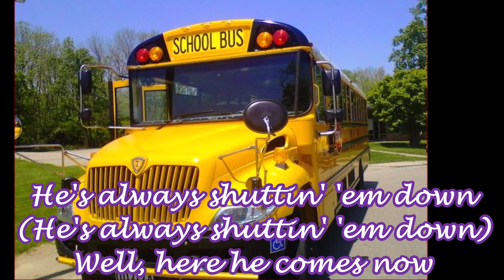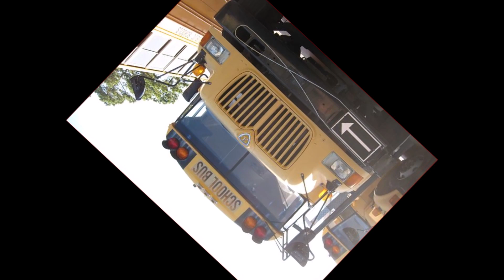Horace The Swingin' School Bus Driver /Jan & Dean /with Lyrics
Was fun putting together. I bought the famous Jan and Dean album, Little Old Lady From Pasadena, as a money-challenged 12-year-old kid. Money well spent.